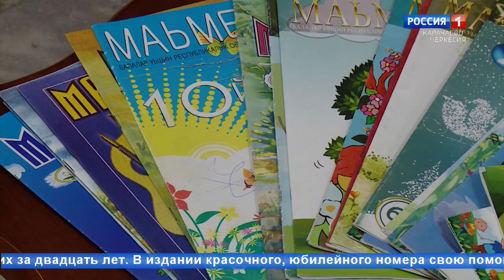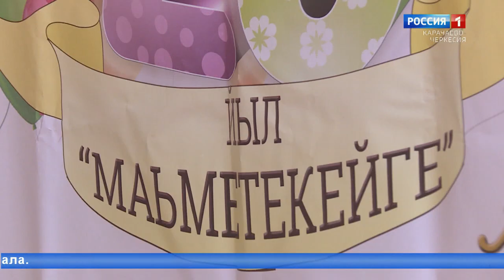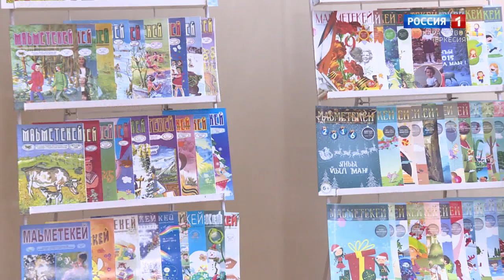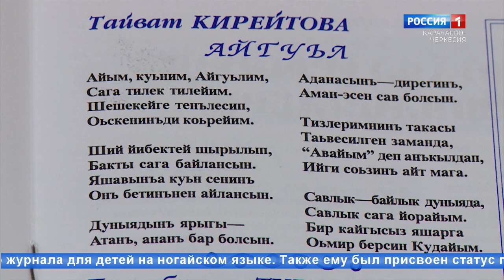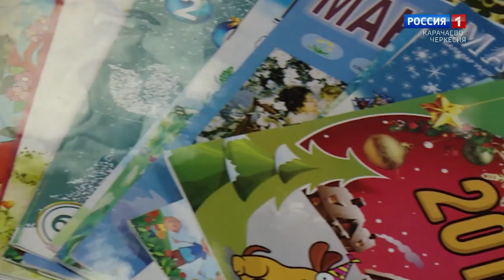"Маьметекей" (на ногайском языке)